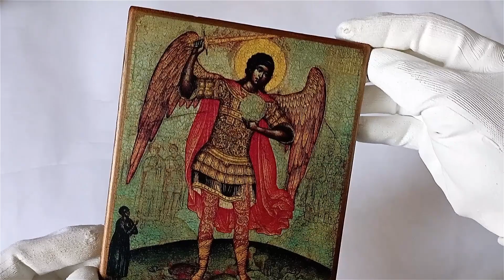Icon of the Archangel Michael Trampling the Devil Underfoot